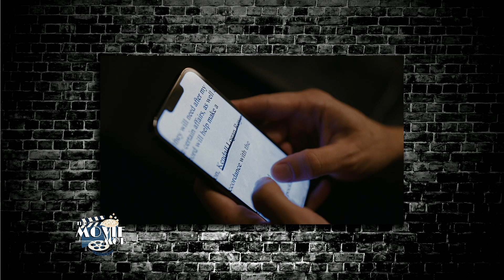Succession S4E4 "Honeymoon States" After Show DEEP DIVE!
In this clip from the Movie Mob Podcast, Nick and RJ dive deep into Succession Season 4, Episode 4 “Honeymoon States” and predict where the season will go from here. Be sure to check out our full episodes of the Movie Mob Podcast every Friday at 6PM (EST).

Episode Synopsis:

As Roman, Kendall, and Shiv navigate a misstep with Matsson, the Waystar team discuss a pivotal recommendation to the board ahead of the GoJo sale; as he angles for position, Kendall seeks support from Stewy and Hugo.

Our channel covers movie/television news and current events, Movie reviews and sports broadcasting/sports current events.